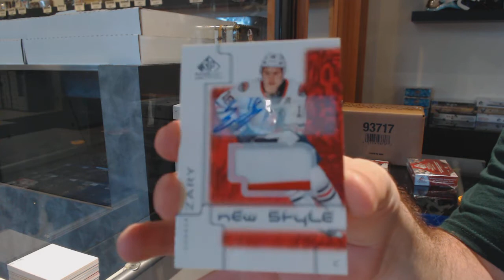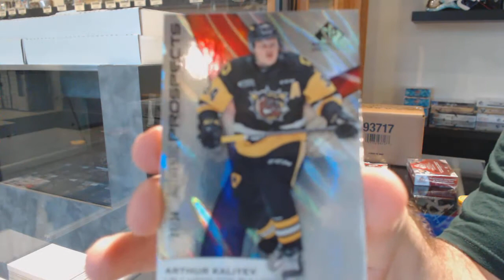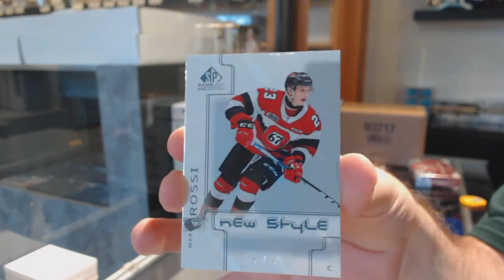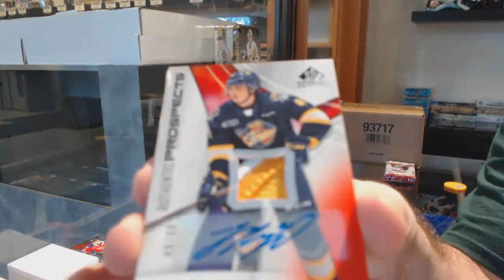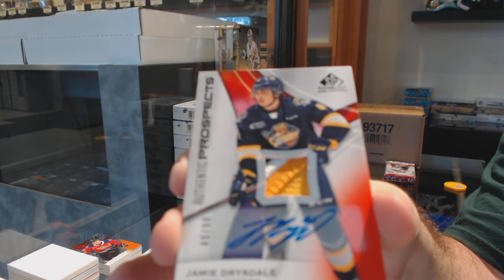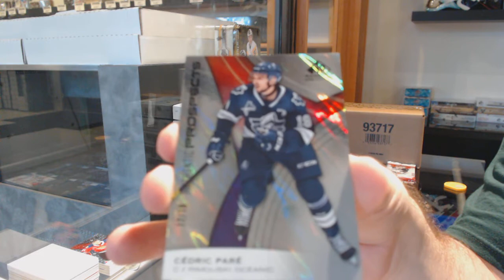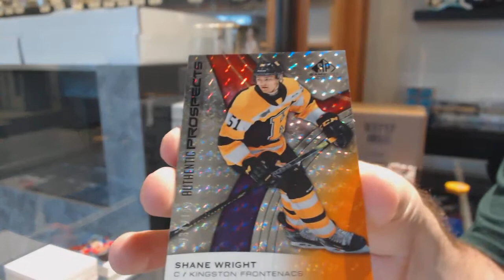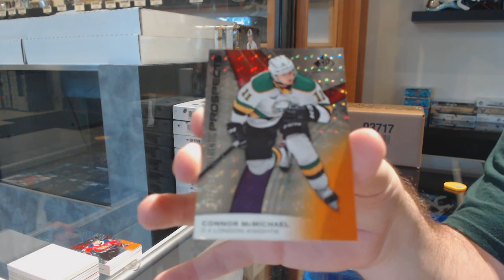19-20 Upper Deck CHL SP Game Used Hockey 2 Box Break - C&C GB #12,107